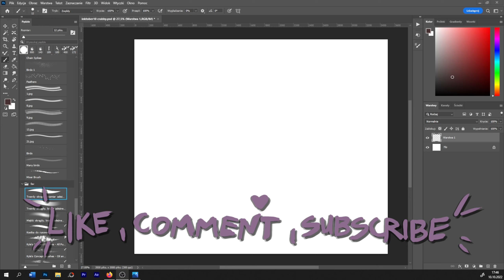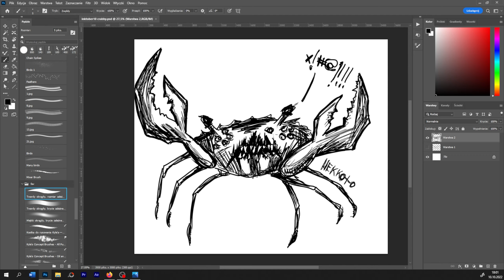🦀😠HE ANGY - 🖤 Inktober day 10 - CRABBY💀 - 🎨SPEEDPAINT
RUN FOOLS, RUN